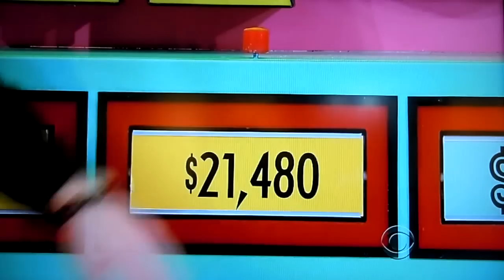The Price is Right - That's Too Much - 2/24/2014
That's Too Much is Played